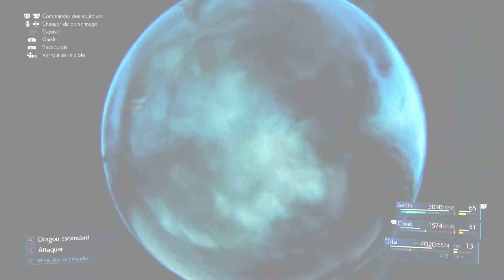Changement de destinée (Final fantasy 7 Remake #52)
Ma boutique :